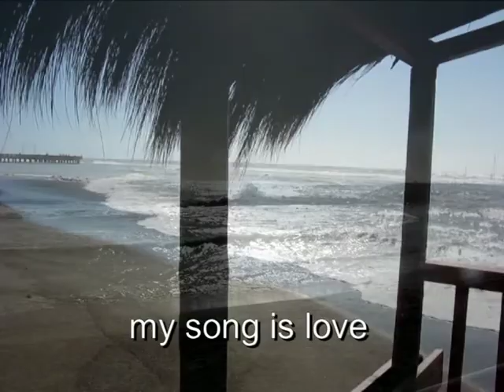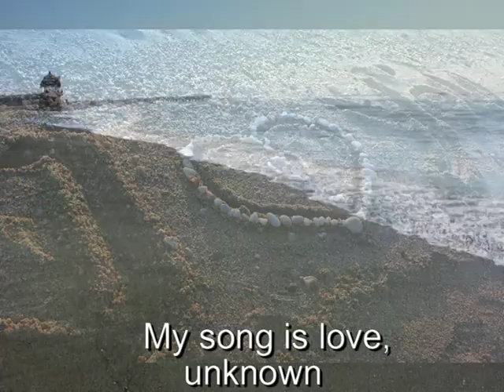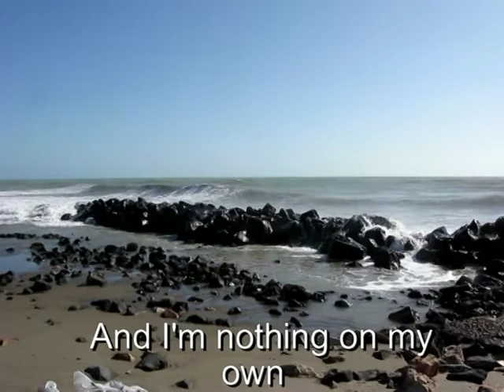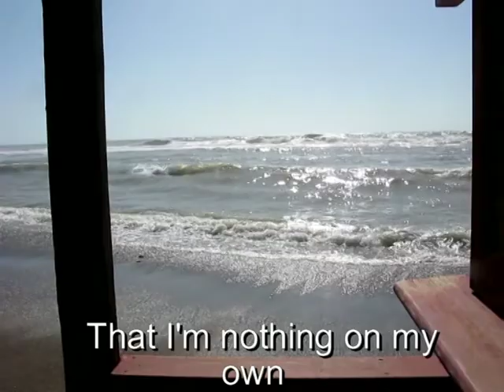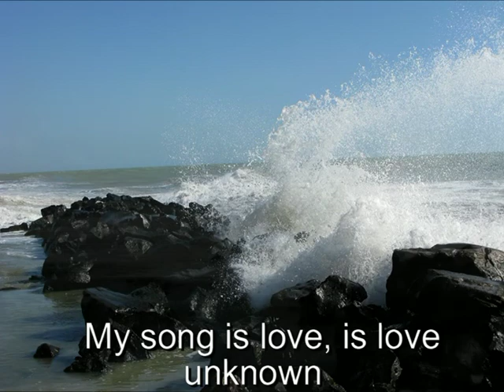Coldplay " A message " Lyrics (Ostia- Tirenian Sea)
NON COMERCIAL USE

X&Y is the third studio album by British rock band Coldplay, released 6 June 2005 in the United Kingdom via the record label Parlophone. The album, which features influences of electronic music, was produced by the band and British record producer Danton Supple.

Your heavy heart
Is made of stone
And it's so hard to see you clearly